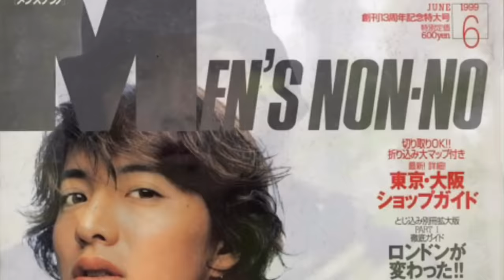木村拓哉 3歲至47歲 Kimura Takuya Transformation (From 3 to 47 Years Old)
木村拓哉 3歲至47歲 Kimura Takuya Transformation (From 3 to 47 Years Old) ,日本🇯🇵既天王巨星，去到接近五十歲，依舊型爆！